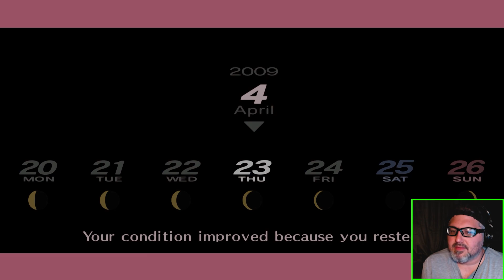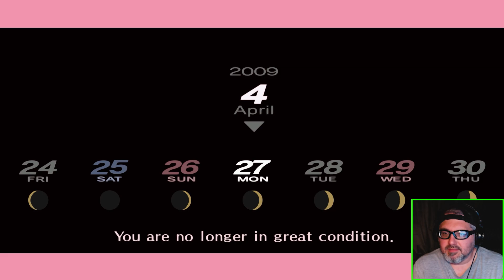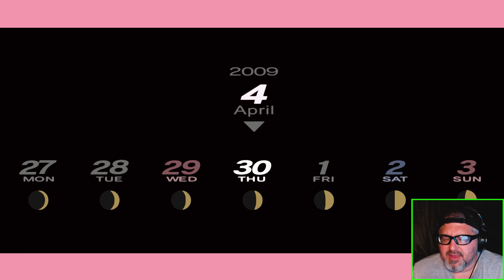Let's Play Persona 3 Portable (Part 2) | Forget Maniac Mode